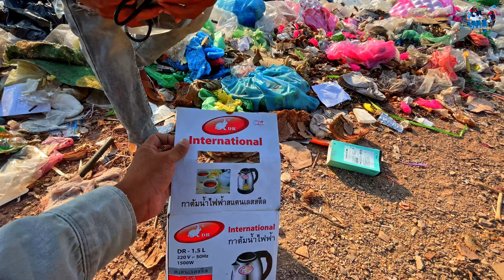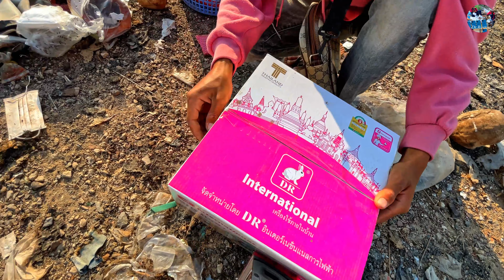WOW! Unbelievable Collection a lot Smart phone at Field Trash - Restore VIVO Y21 OPPO RENO8T